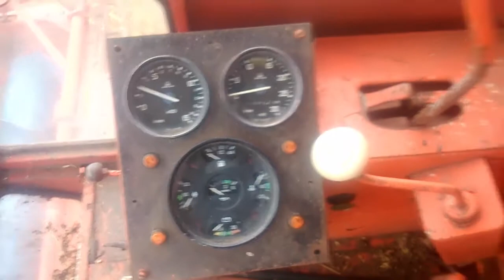Żniwa 2015 Bizon zo56-i massey ferguson 255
piosenki:
Slayback-fuck it
Rezonans- oczy szmaragdowe